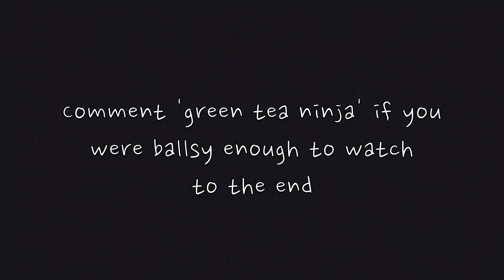I Am The Green Tea Ninja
The rumours are true.